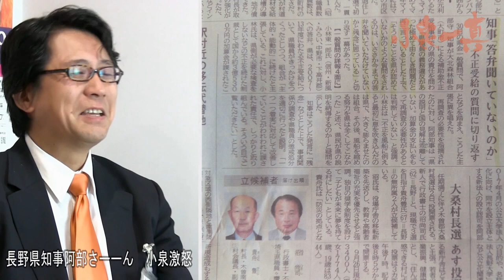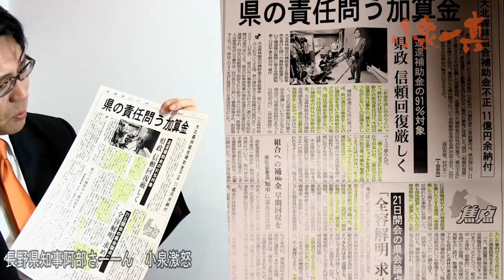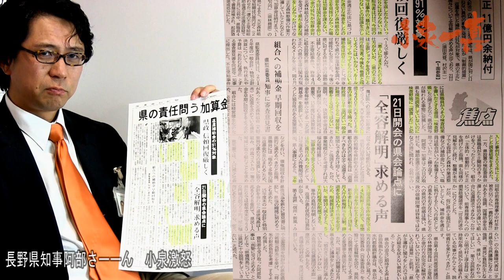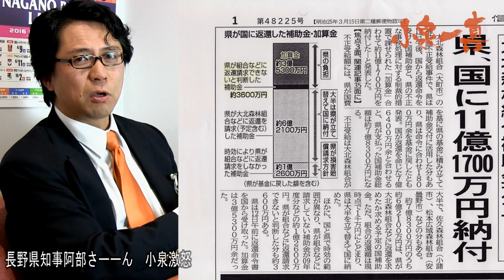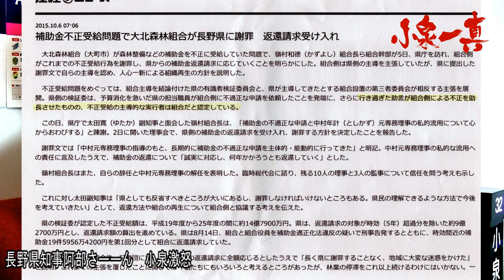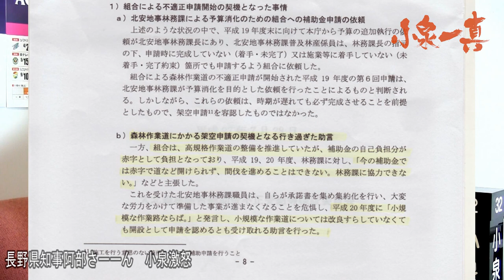【県民を舐めきった県知事にブチ切れ!!! こいちゃん #58】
森林組合へは不正な補助金をバカスカ支出。その説明会の告知は前日。県民をなめるな、知事よ。長野市議会議員・小泉一真とーくちゃんねる。